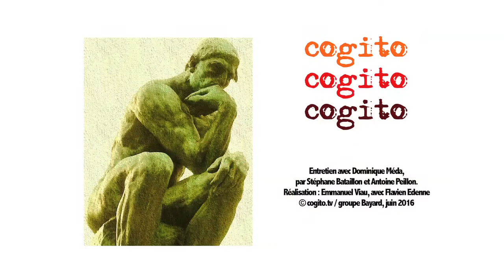Dominique Méda : A quoi sert la loi El Khomri ?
Entretien, en plein débat parlementaire sur la loi Travail, dite aussi « loi El Khomri », (mai-juin- juillet 2016), avec la philosophe et sociologue Dominique Méda, ancienne élève de l’École normale supérieure (ENS) et de l’École nationale d’administration (ENA), agrégée de philosophie, inspectrice générale des Affaires sociales, professeur de sociologie à l’université Paris-Dauphine, directrice de l’Institut de recherches interdisciplinaires en sciences sociales (CNRS) et titulaire de la chaire « Écologie, travail, emploi » au Collège d’études mondiales.
Entretien avec Antoine Peillon et Stéphane Bataillon. Réalisation : Emmanuel Viau.